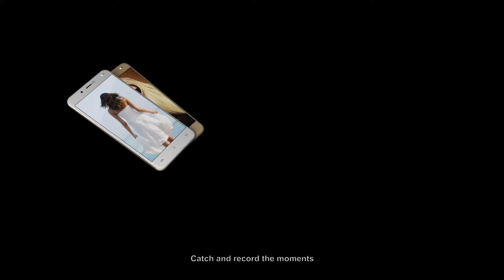CUBOT Rainbow 2 dual camera's experience tour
CUBOT Rainbow 2  owns 13MP+2MP dual camera, can reach the effect of depth-of-field easily